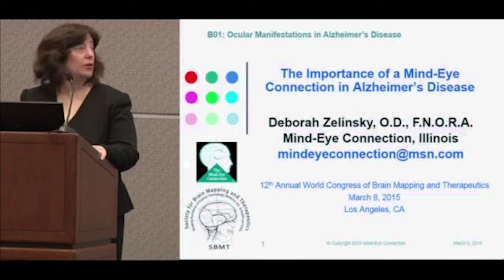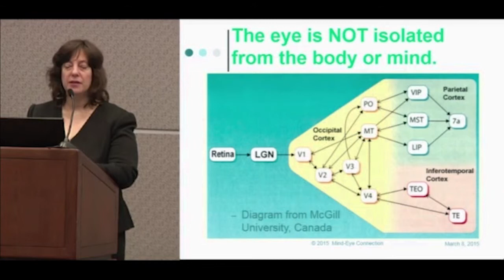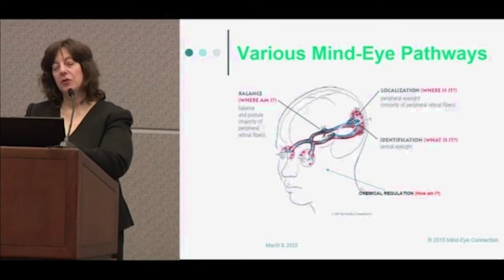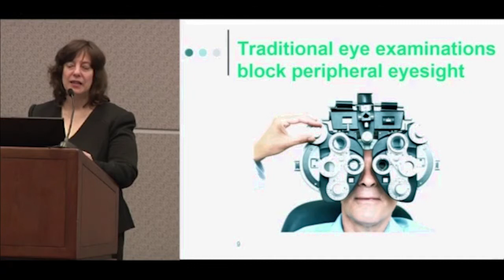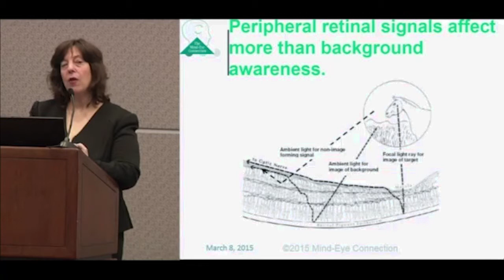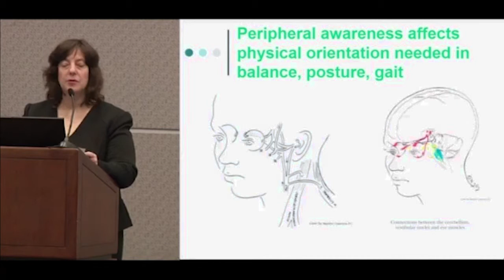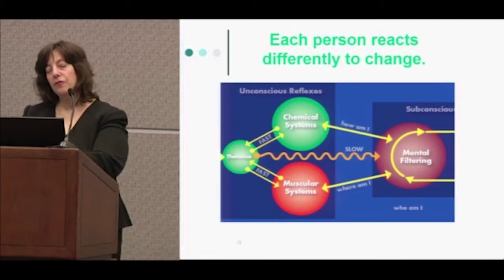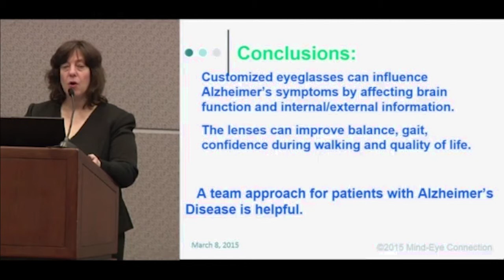Alzheimer's Disease and The Mind-Eye Institute Presented at the SBMT 2015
Deborah Zelinsky O.D. presents at the Annual Congress for the Society for Brain Mapping & Therapeutics (SBMT) regarding Alzheimer's Disease and the Mind-Eye connection.

▶︎ If you or someone you know has experienced a Alzheimer's disease or brain injury and feels like "something is different" come in for a Mind-Eye exam today or contact our office at or visit us to learn more

The Mind-Eye Institute is an optometry practice with an emphasis on neuro-optometric rehabilitation that provides world-class care by measuring the eye as well as how the brain processes its visual inputs.

Through groundbreaking research and innovative treatments, Dr. Zelinsky and her team have been creating life-changing experiences for nearly 30 years - working with Post-Concussive Syndrome, Traumatic Brain Injury, Autism or Developmental Issues, Unique Learning Issues and Difficulties with Attention (ADD, ADHD, CAPD), PTSD and more.